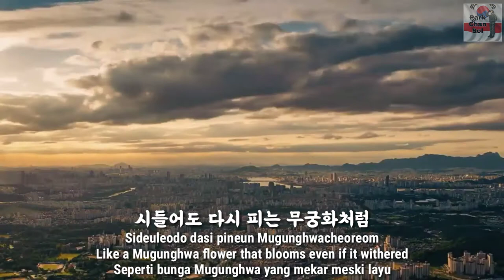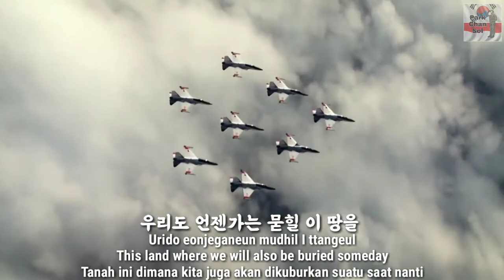South Korean Military Song - Arirang Nation (아리랑 겨레) - Park Chansol Channel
군가

작사 박종식
작곡 이운환
Words by Park Jong Sik
Lirik oleh Park Jong Sik
Musik oleh Lee Woon Hwan